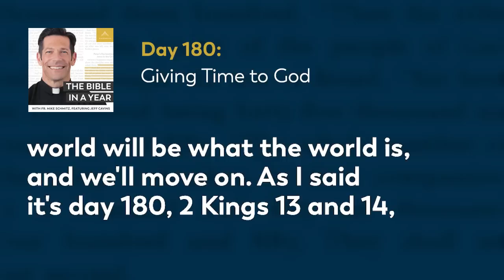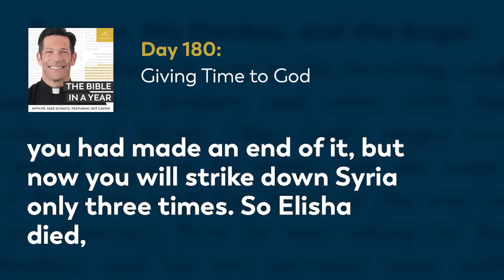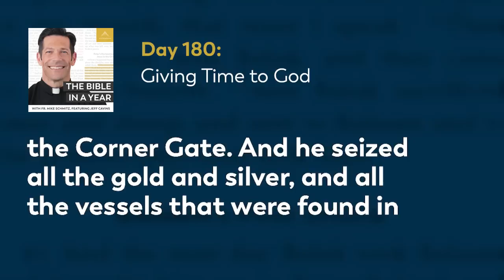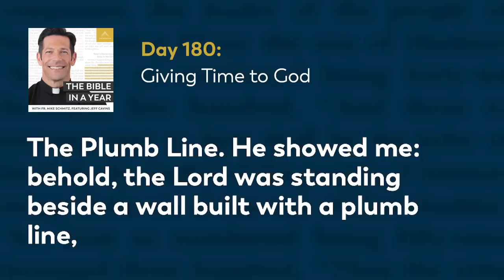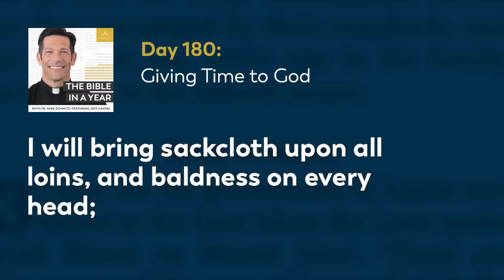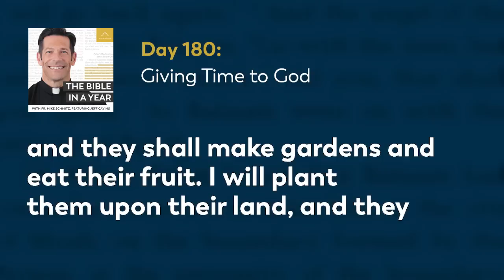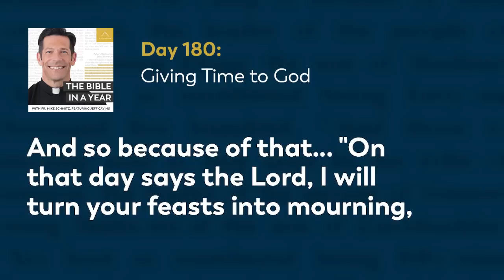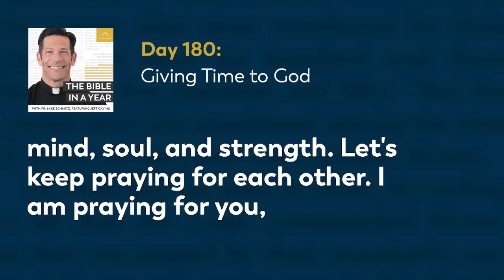Day 180: Giving Time to God — The Bible in a Year (with Fr. Mike Schmitz)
📖 Follow along with the official Bible in a Year Reading Plan

As we conclude the book of Amos, we hear Amos rebuke the people for grudgingly giving their time to God, as in prayer or on the sabbath, and counting the minutes until they could do whatever they wanted. Fr. Mike points out that if we don't give our hearts and minds to God, we won't be able to stand heaven, where prayer and praise are everlasting. The readings are 2 Kings 13-14, Amos 7-9, and Psalm 124.

We hear every day from our community how The Bible in a Year helps to capture hearts and souls for Christ. While we’re happy to make it free to our audience, it’s not free to create! It takes a significant investment to produce the podcast and distribute it free-of-cost to the public. You can make a gift of financial support to help defray these costs and enable us to keep bringing evangelizing digital media to all those searching for God Thank you for your support.

—  SOCIAL MEDIA  —

—  BULLDOG CATHOLIC  —